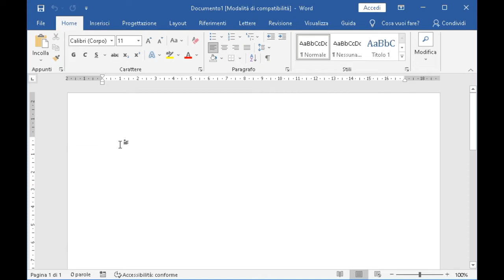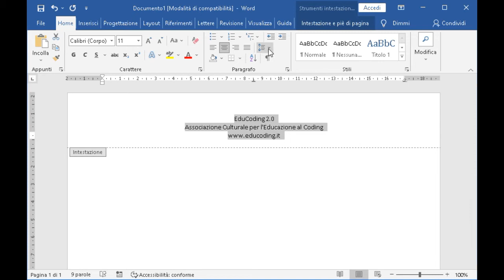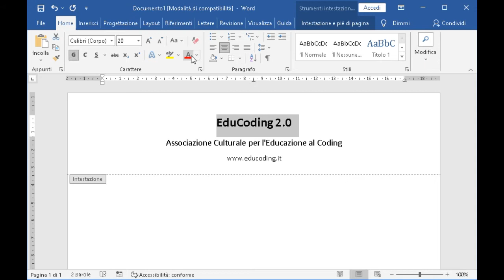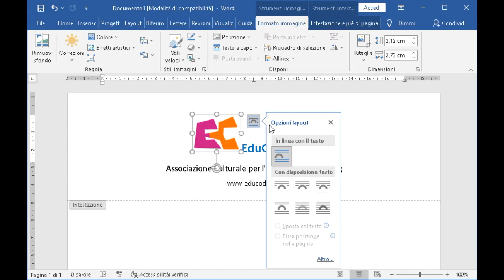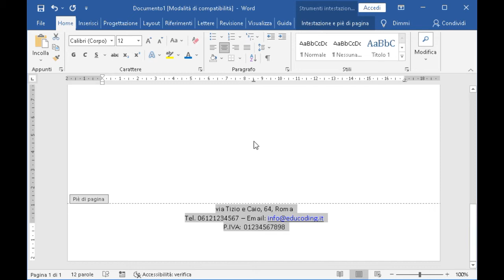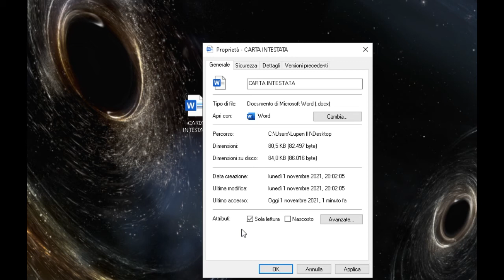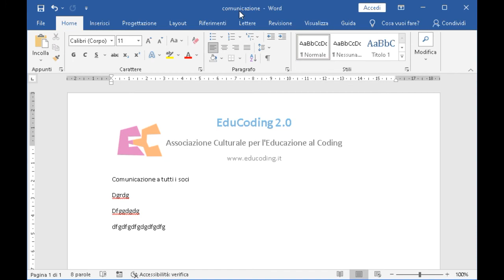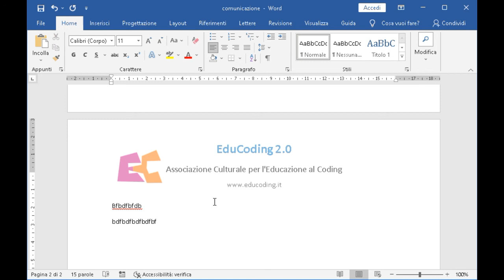Come creare un foglio di CARTA INTESTATA AZIENDALE con Microsoft WORD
In questo VIDEO TUTORIAL ti farò vedere praticamente come creare un foglio di CARTA INTESTATA per Aziende utilizzando Word.

Vedremo il menu Inserisci, l'intestazione e il piè di pagina, imposteremo i margini del foglio e dopo aver inserito tutte le informazioni aziendali faremo un Salva con nome CARTA INTESTATA.

Dopo aver salvato e chiuso il file, impostiamo un attributo di SOLO LETTURA per avere sempre la carta intestata pronta ad essere utilizzata.

I miei VIDEO TUTORIAL sono tutti CHIARI, PRATICI e SINTETICI, SEGUIMI e SARAI SUBITO OPERATIVO, con semplici VIDEO LEZIONI da pochi minuti ti spiego quello che ti serve veramente.

Tutti i Corsi e i Video Tutorial sono organizzai in apposite Playlist, SCEGLI la PLAYLIST che vuoi seguire al link: